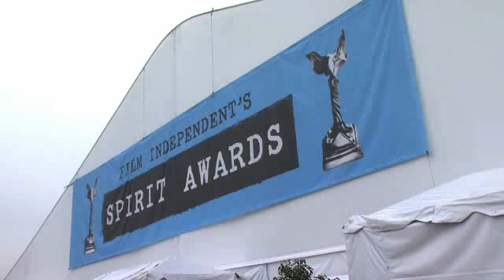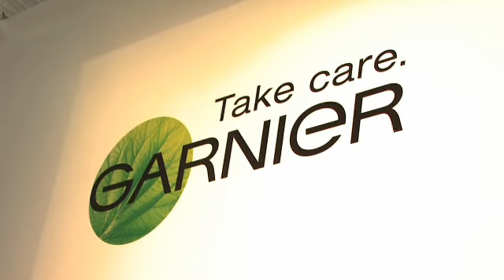Independent Spirit Awards - Back Stage - ELLE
On the red carpet and backstage at the 2009 ISA. Presented by Garnier and Elle.